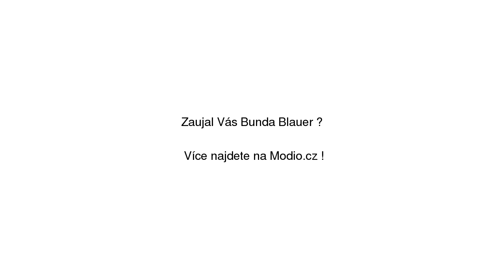Bunda Blauer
Bunda Blauer se slevou 30% na Modio.cz. Pánská bunda Blauer casual styl, bez vzoru, dlouhé bundy a kabáty, s kapucí, bez kožíšku, peří, se stojáčkem, klasické zapínání, zapínání na zip. Modio.cz - módní inspirace i možnost nákupu online.